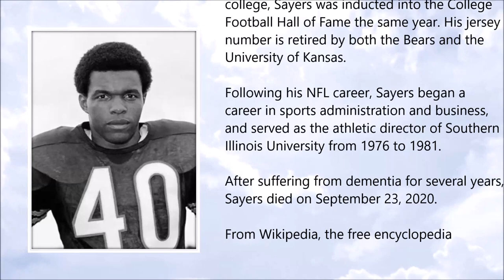Gale Sayers ● A Simple Tribute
Gale Eugene Sayers (May 1943 – September 2020)